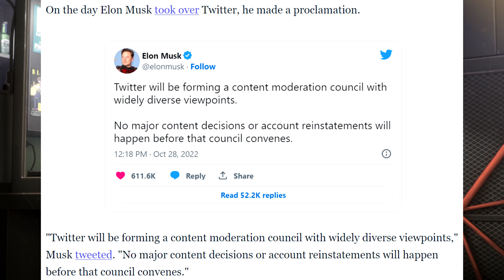Activists Cry Because Twitter is Restoring Right-Wing Accounts!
It seems like common sense.  If most of the banned accounts were right wing, most of the restored accounts would be too.  But as usual they see bias everywhere but in the mirror.

Background from Bocchi the Rock!